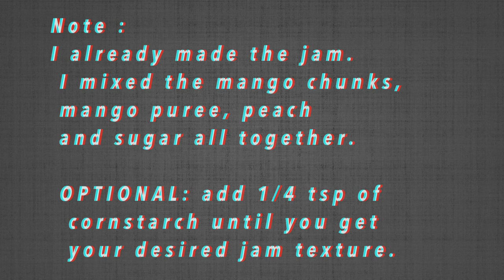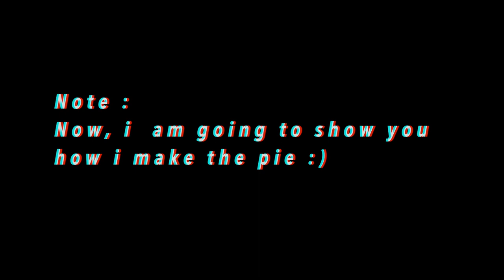EASY HOMEMADE JOLLIBEE PEACH MANGO PIE RECIPE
Hi guys!

This video is an easy homemade version of the Jollibee peach mango pie. We tried to do this because we were craving for Jollibee's peach mango pie hehe. You can adjust the ingredients to your liking. this is what we did. Always wash your hands! enjoy and stay safe!